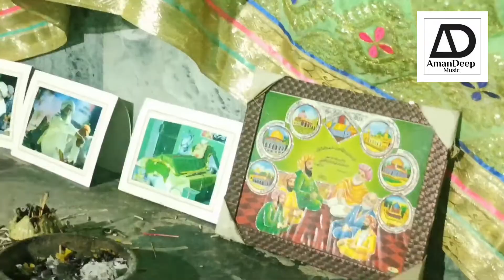Pa Lai Meeraan Naal Pakkiyan Preetaan Bedi Teri Paar || Amaan Ali Khan Qawwal || AmanDeep Music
Title: Pa Lai Meeraan Naal Pakkiyan Preetaan Bedi Teri Paar Lang Jaaon
Type: Manqabat Gaus Pak Sarkar
Singer: Amaan Ali Khan Qawwal and Party
Lead Harmonium: Sahil Sufi
Second Harmonium: Ajay Jalandhari
Side Chorus: Rinku
Tabla: Vinod (Nakodar)
Composition: Nusrat Fateh Ali Khan